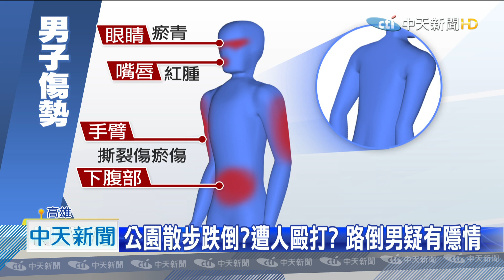20200907中天新聞 男路倒疑遭潑油燒虐 竟扯「舊疾復發跌倒」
高雄岡山區，一名胡姓男子，上個月31號被一對情侶發現路倒在路邊，報警處理後發現，男子渾身是傷，背部更有一大片燒燙傷，警方懷疑男子遭人毆打丟包，事不單純，但偏偏胡姓男子對案情說詞反覆，一下子說舊疾復發，一下子遭人帶走毆打，對警方說法似乎有隱情。